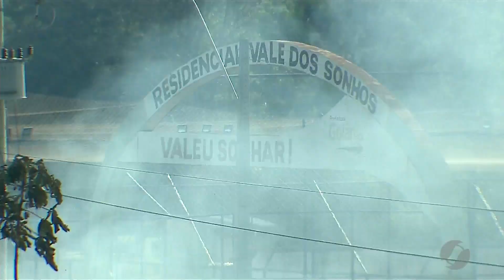JSD (07/09/17) - Incêndio consome Parque Altamiro de Moura Pacheco